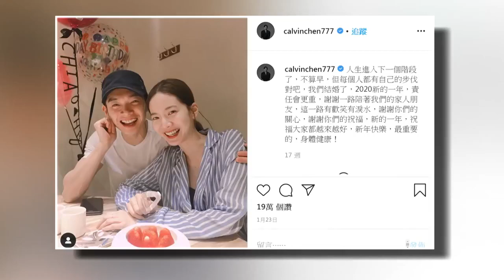曾之喬閃嫁辰亦儒後首度露面 - 20200528 - 有線娛樂新聞 i-Cable News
曾之喬一月時突然宣布閃嫁辰亦儒，震驚整個台灣娛樂圈。近日廿她在閃婚後首度公開露面，她指公開戀情後，最大分別是終於可以光明正大拍拖，更笑言已被多度催促生育。

相關影片:
1. 中環、旺角、銅鑼灣、金鐘、中環、銅鑼灣、金鐘、立法會紅隧港島入口及各區現場 LIVE - 20200527 - 香港直播 - 有線新聞 CABLE News
2. 賭王何鴻燊病逝　壟斷澳門賭業40年　縱橫政界「貼中」特首　晚年看透四房「底牌」暫息爭產風波 - 20200526 - 財經新聞 - 有線新聞 CABLE News
3. 賭王家產四房16子女怎麼分？二房掌信德新濠　澳娛「三房共治」 - 20200526 - 香港新聞 - 有線新聞 CABLE News